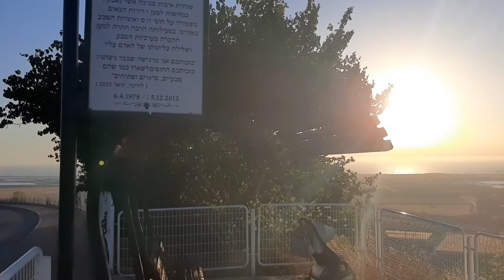ATARDECER EN ISRAEL 🇮🇱 vista del Mar Mediterráneo y una llanura en el Norte de Israel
ISRAEL HOY

BIENVENIDOS A MI CANAL, Aquí encontraras paseos,Temas de la Vida Cotidiana en Israel (Judaísmo), Cristianismo, Curiosidades del país,Temas de Actualidad en Israel (Noticias) ... Elije el tema que más te guste.

Soy Gini Gómez una Colombo Israelí cristiana casada con un Judío Israelí, Economista, amante de la historia, amo compartir de los lugares que recorro con mi familia y sobre la Vida en Israel.

Te invito a acompañarme en mis redes

Más videos del canal